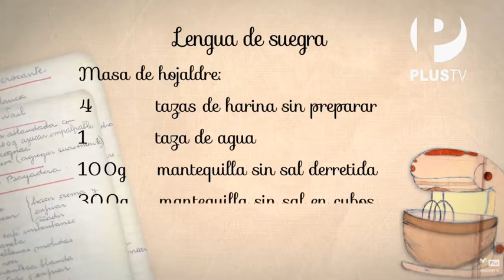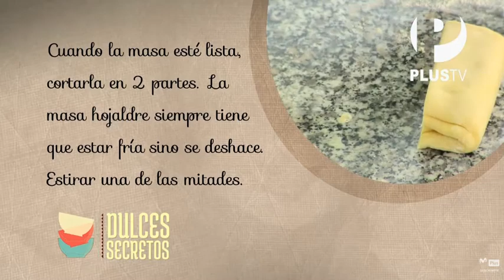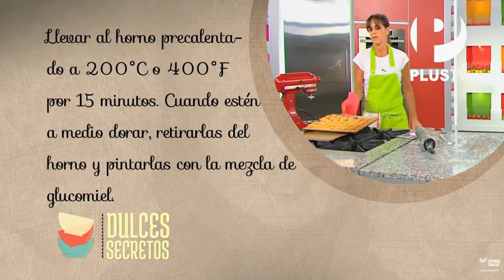LENGUA DE LAS SUEGRAS